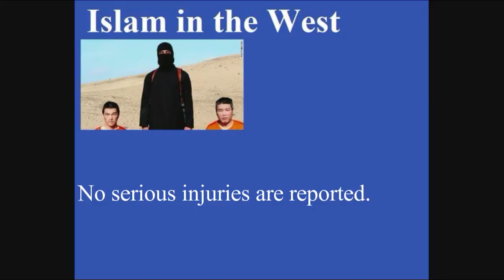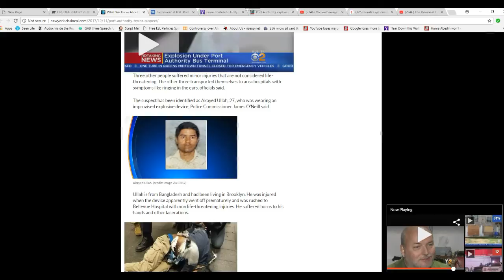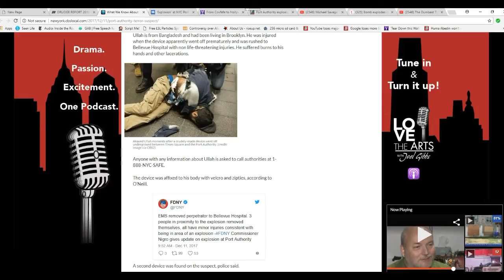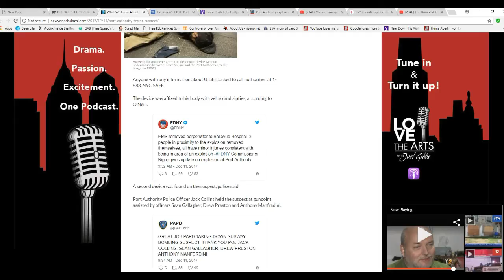Manhattan bombing suspect identified as Akayed Ullah, 27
The bombing suspect in Manhattan has been identified as Akayed Ullah, 27, from Bangladesh.  He allegedly assembled a rather crude IED and was carrying it to the bus terminal but it exploded on his person  God spanked him.